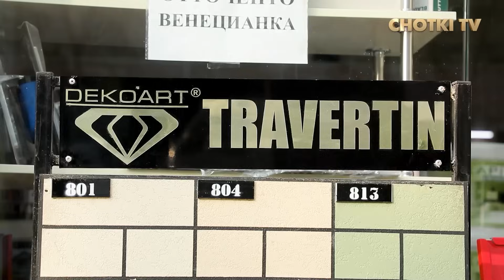KATTA TO'Y QILMOQCHI EDIK, ONAMDAN AYRILIB QOLARDIM, SABR KOSAM TO'LDI, ALAM QILDI, ONAM LOYIQMASMI